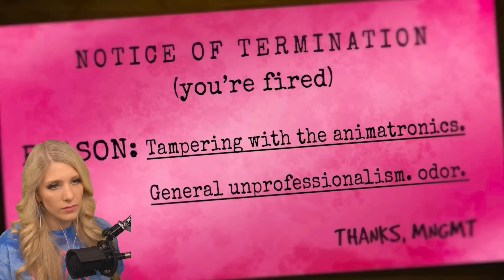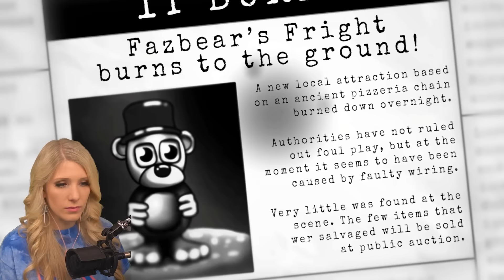The TRUE Story of Five Nights at Freddy’s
The Sad TRUTH Behind FREDDY FAZBEAR with BriannaPlayz 👊